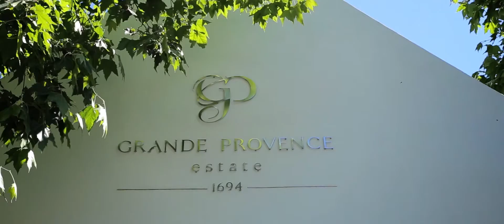Franschhoek Wine Tram - Grande Provence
The history of this 325-year noble estate tells of freedom found and fortunes made, of valour, savoir-faire and fruitful ventures. It is a past that is as spirited as Grande Provence herself. Here, Cape Dutch architecture blends harmoniously with modern design. While touring the grounds guests can visit The Tasting Room and enjoy the multiple award-winning wines, The Jonkershuis, The Gallery, The Restaurant or The Shop or simply enjoy the views from The Sculpture Garden.